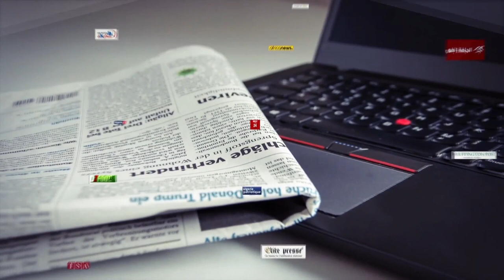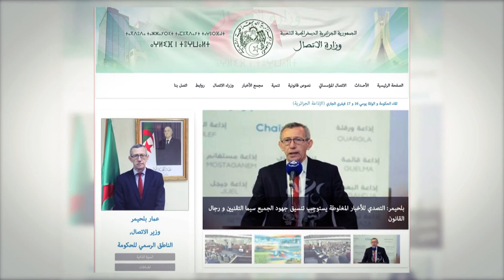أول ورشة موجهة للصحافة الإلكترونية في الجزائر.. واقع وآفاق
ومضة إشهارية